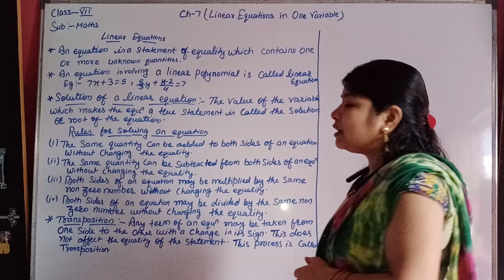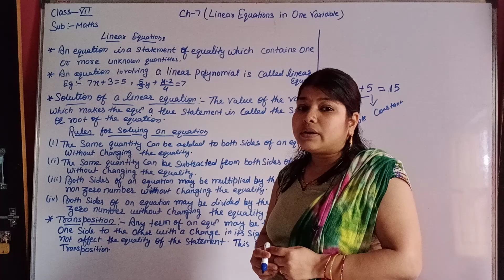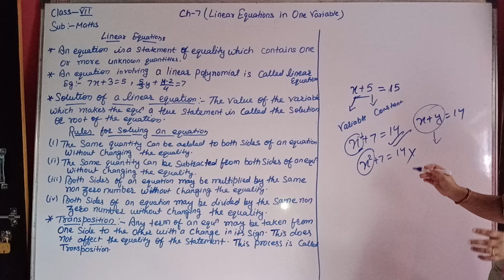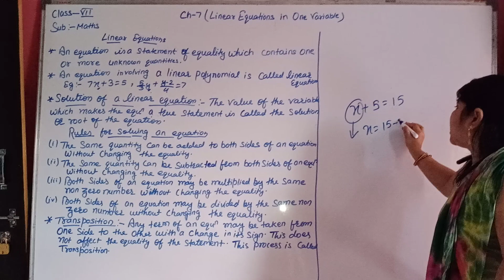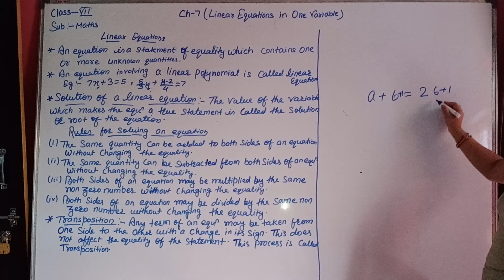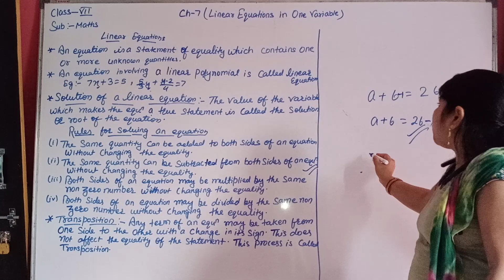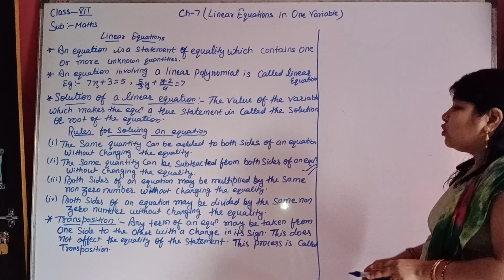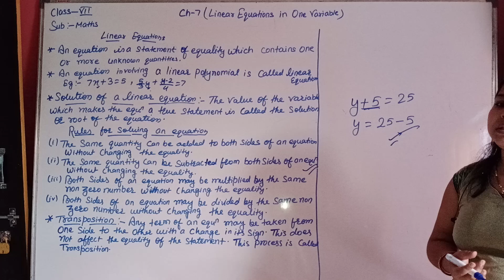Class 7 Math Ch 7 Part 1